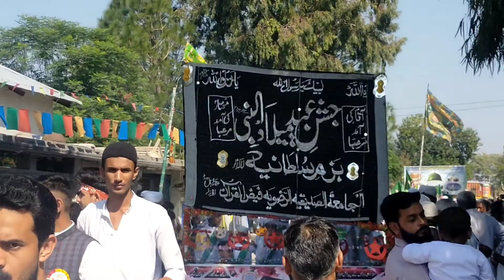Eid Milad un Nabiﷺ |Aftab Mughal Activities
Eid Milad un Nabiﷺ Aftab Mughal

Activities.

Aslam o alaikum friends aap sb ko bohat

bohat Eid Milad Mubarak ho aaj wah cantt

main eid milad kaisay manaya gya wo aap

k liye ly k aya hon video end tak daikhin or

aap ki cities main kaisay Eid Milad manaya

gya commints main zaror batayain.

Shukria